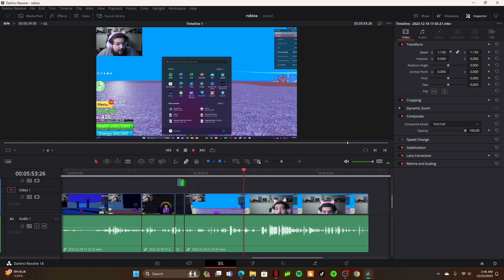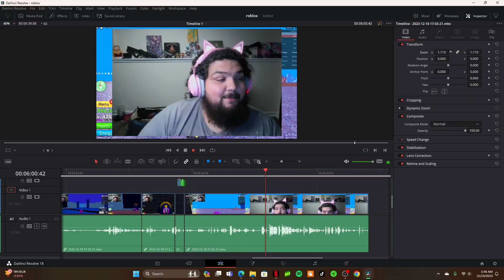NOOB Plays Blox Fruit! bikini bottoms in trouble!!!!